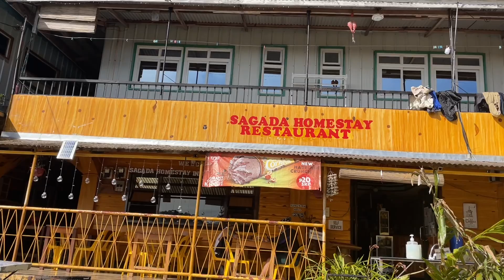Exploring Sagada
Exploring the beautiful place of sagada mountain province. The return of Iam Alvin D Explorer